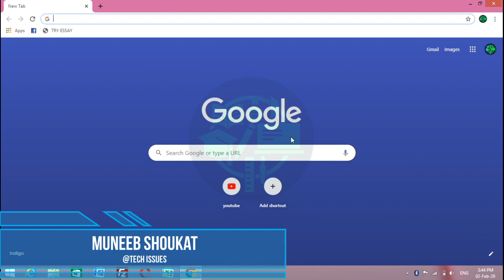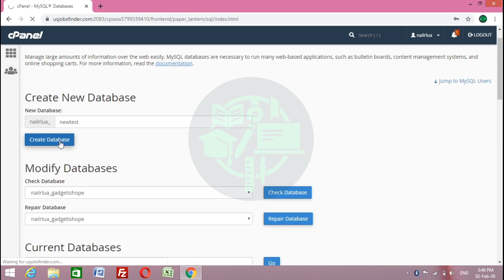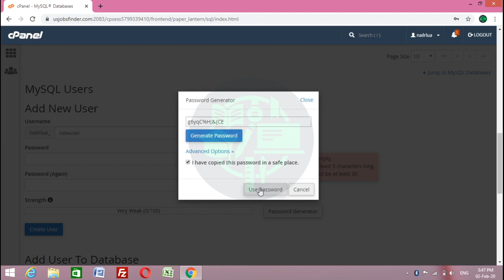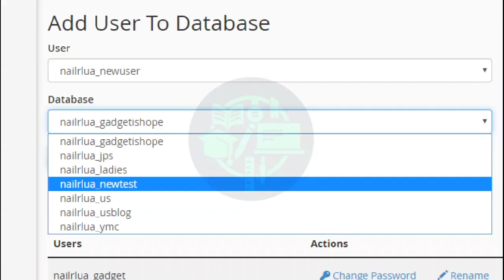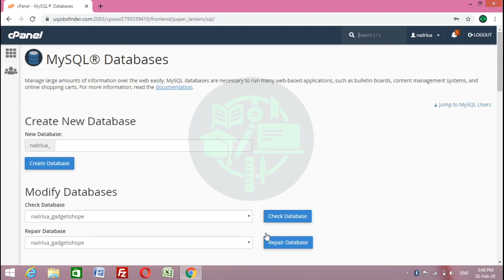How to Create MySQL Database and Database User in cPanel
MySQL databases are a way to manage the data needed to operate your website. They are an essential requirement for many website platforms.
In this tutorial, we’ll show you how to create a new MySQL database and set up a username and Password for it using the cPanel Database Wizard.
How to Create Database and Database User in cPanel,